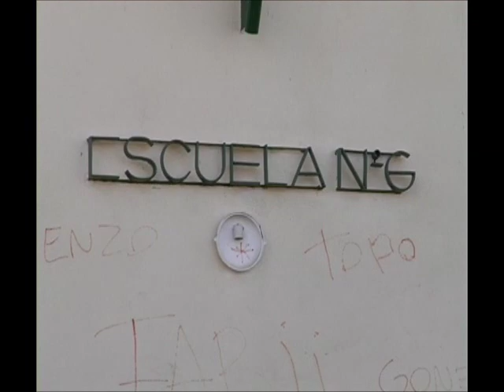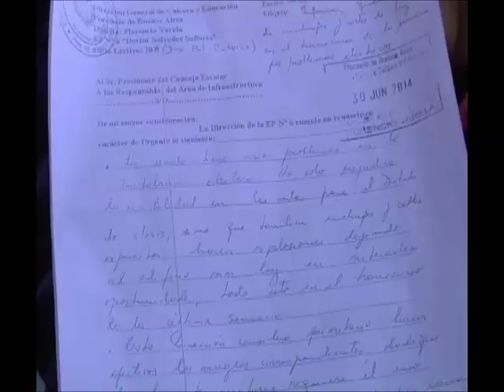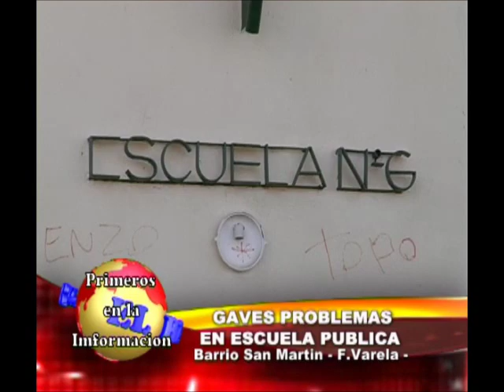El Radar del Sur - Fcio Varela -Graves problemas en escuela publica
Barrio San Martín - Florencio Varela
“Graves problemas en escuela pública” test. Madres